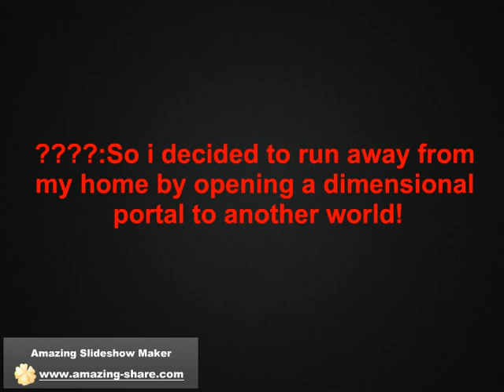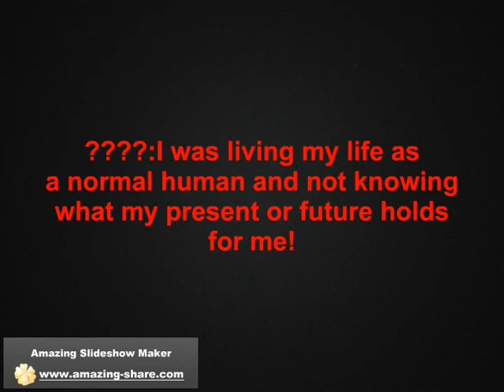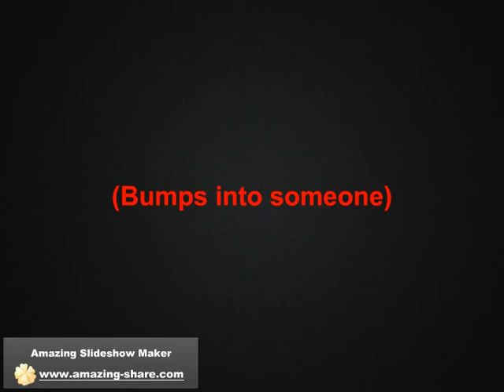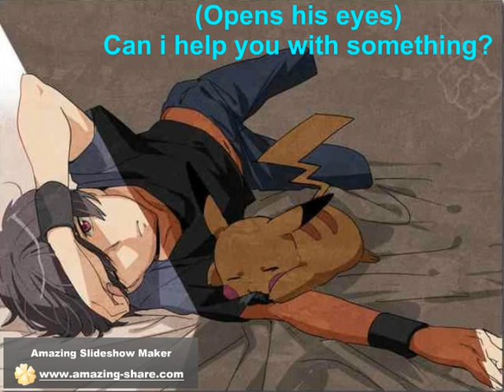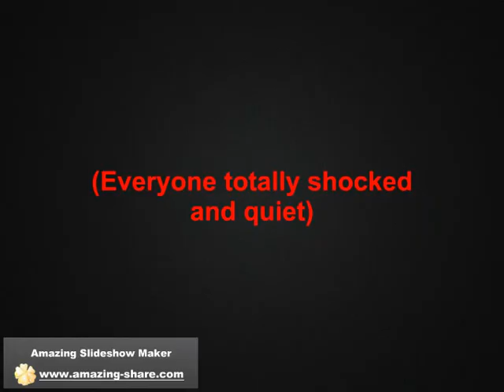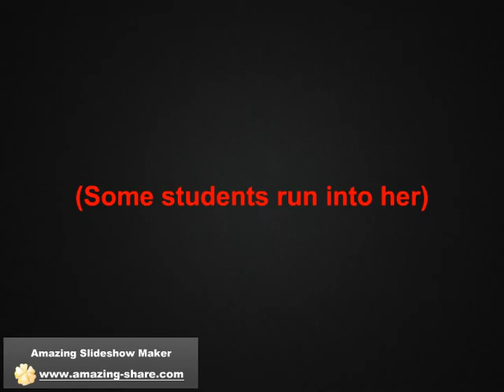The World Collapse episode 1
Welcome back to the New Series!
It might have a few similarities with a famous anime
but but the story line is different!